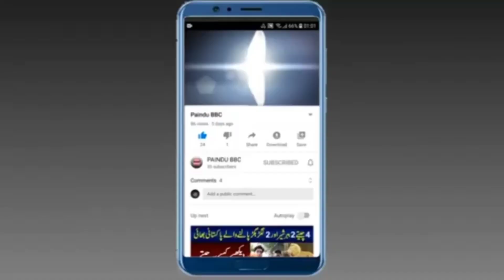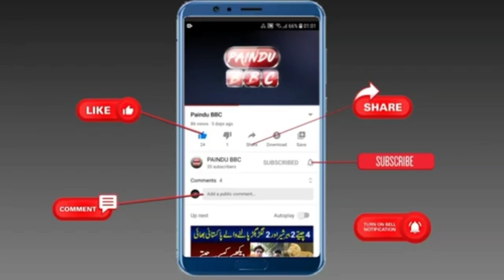gundon ki dhulai new Pashto movie film star arbaaz Khan and Firoza Ali new video making 2023#pandu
gundon ki dhulai  new video making film star arbaaz Khan and feroza Ali 2023